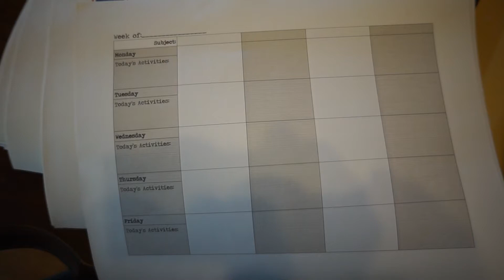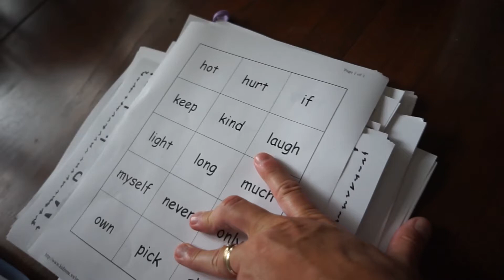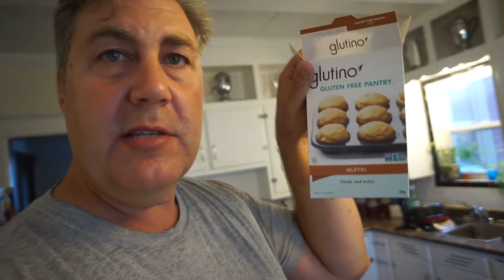GETTING READY FOR HOME SCHOOL SHOPPING! Day 617 (08/17/16)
Our first injury of the summer and it's at the end of the season! Getting ready for Homeschool and shopping!